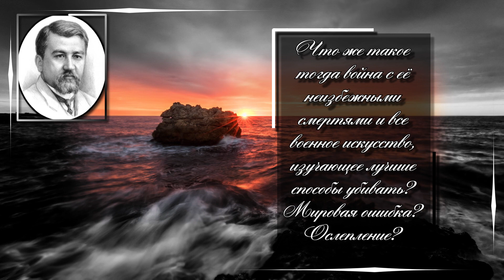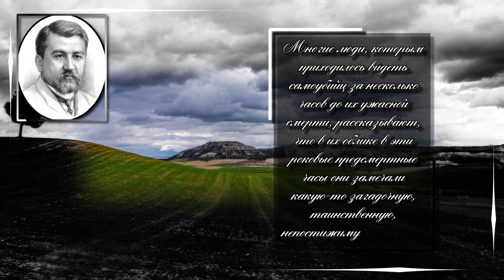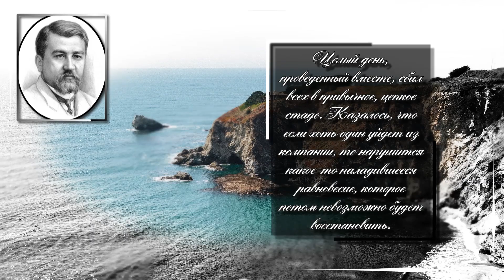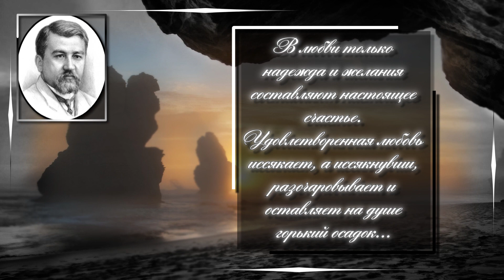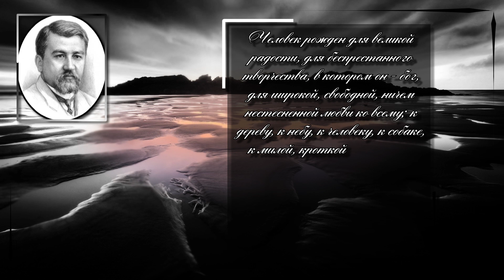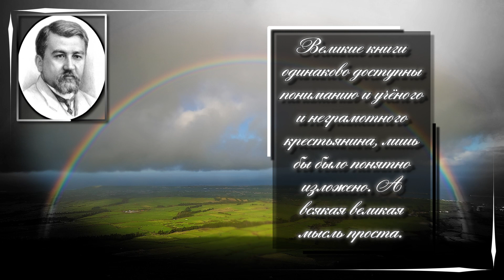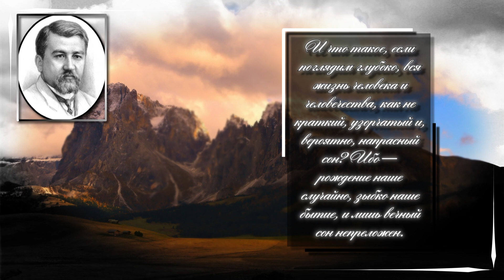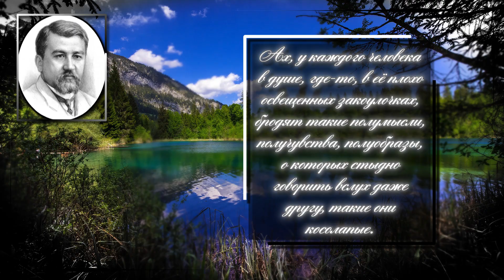Александр Куприн. Великих моментов нельзя повторять, как и нельзя передразнивать вдохновение.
Александр Иванович Куприн (26 августа 1870, Наровчат — 25 августа 1938, Ленинград) – знаменитый писатель, классик русской литературы, наиболее значительными произведениями которого являются «Юнкера», «Поединок», «Гранатовый браслет» и «Белый пудель». Также высоким искусством считаются короткие рассказы Куприна о русском быте, о животных.

Цитаты :
Что же такое тогда война с её неизбежными смертями и все военное искусство, изучающее лучшие способы убивать? Мировая ошибка? Ослепление?
Потому что крепка, как смерть, любовь, потому что каждая женщина, которая любит, - царица, потому что любовь прекрасна!
Я слышала, какая-то легенда говорит, что Бог создал сначала всех людей целыми, а потом почему-то разбил каждого на две части и разбросал по свету. И вот ищут целые века одна половинка другую и все не находят.
Многие люди, которым приходилось видеть самоубийц за несколько часов до их ужасной смерти, рассказывают, что в их облике в эти роковые предсмертные часы они замечали какую-то загадочную, таинственную, непостижимую прелесть.
Целый день, проведенный вместе, сбил всех в привычное, цепкое стадо. Казалось, что если хоть один уйдет из компании, то нарушится какое-то наладившееся равновесие, которое потом невозможно будет восстановить.
Но когда народ смеется, даже с оттенком сатиры, монарх может спать спокойно.
Как это скверно, когда не ты ведешь мысль, а она тебя ведет...
В любви только надежда и желания составляют настоящее счастье. Удовлетворенная любовь иссякает, а иссякнувши, разочаровывает и оставляет на душе горький осадок...
...любовь всегда трагедия, всегда борьба и достижение, всегда радость и страсть, воскресение и смерть, иначе - она мирное и скучное долголетнее сожительство под благословенным покровом церкви и закона.
О, какую страшную власть имеет над нами прошедшее!
Человек рожден для великой радости, для беспрестанного творчества, в котором он - бог, для широкой, свободной, ничем нестесненной любви ко всему; к дереву, к небу, к человеку, к собаке, к милой, кроткой, прекрасной земле, ах, особенно к земле с ее блаженным материнством, с ее утрами и ночами, с ее прекрасными ежедневными чудесами.
Глубокую, замечательную истину высказал какой-то философ, который утверждал, что ценность человеческой души можно познавать по глубине ее падения и по высоте взлетов.
Великие книги одинаково доступны пониманию и учёного и неграмотного крестьянина, лишь бы было понятно изложено. А всякая великая мысль проста.
Великих моментов нельзя повторять, как и нельзя передразнивать вдохновение.
И что такое, если поглядим глубоко, вся жизнь человека и человечества, как не краткий, узорчатый и, вероятно, напрасный сон? Ибо — рождение наше случайно, зыбко наше бытие, и лишь вечный сон непреложен.
Слава, знаменитость сладки лишь издали, когда о них только мечтаешь. Но когда их достиг - то чувствуешь одни их шипы. И зато как мучительно ощущаешь каждый золотник их убыли.
Ужасная это штука, когда свежий и чистый мальчишка положит свою первую любовь к ногам старой, опытной и властолюбивой развратницы. Если он сейчас выскочил невредим — все равно в будущем считай его погибшим.
Ах, у каждого человека в душе, где-то, в её плохо освещенных закоулочках, бродят такие полумысли, получувства, полуобразы, о которых стыдно говорить вслух даже другу, такие они косолапые.